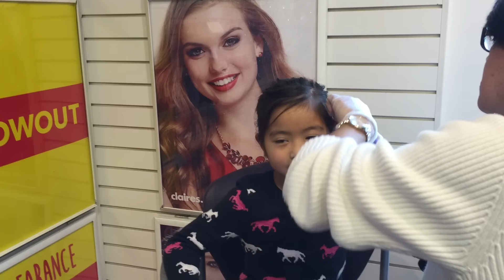Will Isabella Let Them Pierce Her Ears??? XY Adventurez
Will Isabella let them pierce her ears? Jade, Isabella and Autumn have been wanting to get her ears pierced we finally take them and lets see if Isabella will actually go through with it!!!

Periscope: xyadventurez

Of Course we love fan mail :)
XY Adventurez

A Little About Us:
XY Adventurez features the whole family (Isabella, Joey, Mommy and Daddy), but the  main focus is on Isabella, who is a toy collector and horse lover. Besides blind bags, blind boxes, and toy reviews, we do things as a family, including vlogs and food tasting. You’ll also see plenty of shopping hauls.  Isabella loves archery, My Little Pony, Pokemon, Sailor Moon, Tokidoki, Moshi Monster, Minecraft, Ever After High, Monster High, Shopkins, Legos, Marvel, DC Comics, Big Hero 6, Littlest Pet Shop, Hello Kitty, Play Doh and anything Disney.  We’re funny and happy, and we enjoy sharing our moments and memories with you!

Some of her YouTube Inspiration started from RadioJH Audrey, MommyandGracieShow, DC Toys Collector, Dollastic, Dreamflight6000 and Stampylonghead. So a big thank you to all you guys for giving us the courage to start our own channel!!!

Toy Translations
This is how you say Toys in other languages: Toys, JUGUETES, SPIELZEUG, 玩具, खिलौने, JOUETS, ИГРУШКИ, 장난감, ĠUGARELLI, LEKER and GIOCATTOLI.